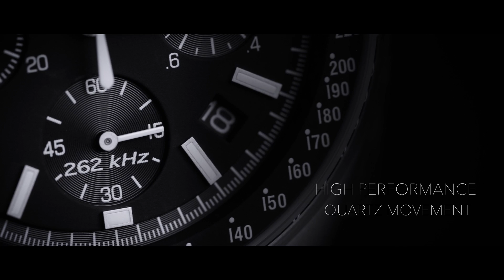Bulova Moon Watch